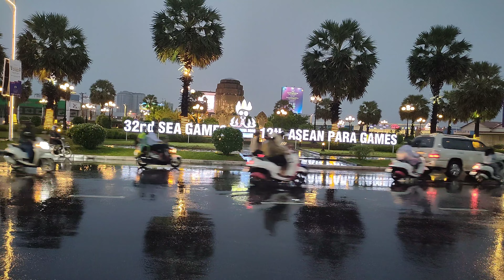POPULAR Chopped Meat Scene In The Heavy Rain | Cambodian Best Street Food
Today I would like to show you the POPULAR Chopped Meat Scene In The Heavy Rain | Cambodian Best Street Food, Grilled Duck, Chicken, Pork And More